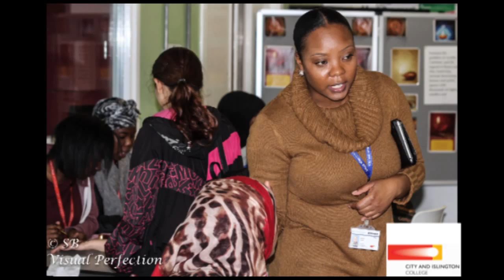Diwali photo film 2015